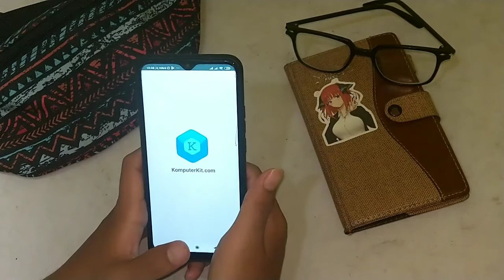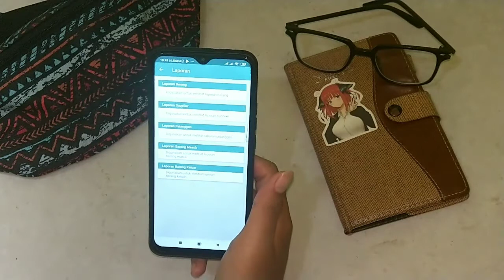Aplikasi inventory stock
inventory stock excel,
inventory stock take,
inventory stocking,
inventory stock management excel,
inventory stock movement analysis in excel,
inventory stock days,
inventory stock out ca inter,
inventory stock management,
inventory stock in tally erp 9,
inventory stock maintain in excel,
inventory stock in and out,
best stock inventory app,
best stock inventory software,
cara buat inventory stock,
basic stock inventory excel,
inventory stock control excel spreadsheet,
inventory stock control excel template,
safety stock inventory control systems,
stock taking inventory ca foundation,
tally inventory stock item creation,
stock card inventory system,
stock cards for inventory,
django inventory stock management,
dead stock inventory,
access stock inventory database,
daily stock inventory excel template,
inventory and stock difference,
desired inventory stock,
inventory stock entry in tally,
inventory stock excel sheet,
excel inventory stock management,
in out stock inventory excel,
tutorial excel inventory stock,
excel stock inventory formula,
free stock inventory software,
app for stock inventory,
google form stock inventory,
excel for stock inventory,
stock inventory google sheets,
how to stock inventory in excel,
how to stock inventory,
inventory stock in excel,
inventory stock in tally,
inventory and stock management in excel,
inventory stock out,
stock levels inventory management,